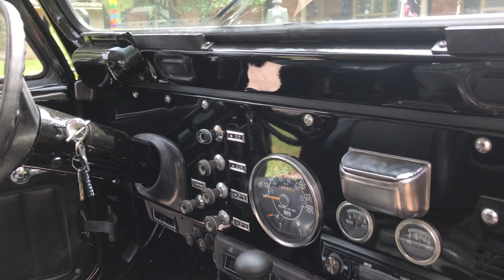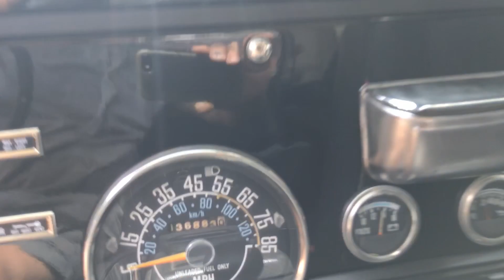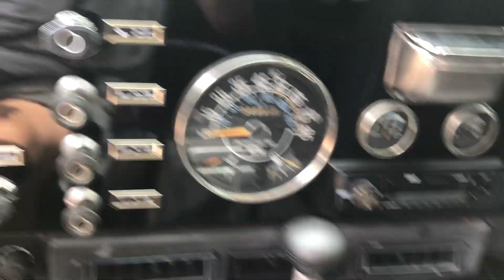1985 Jeep CJ 7, with 350 SBC